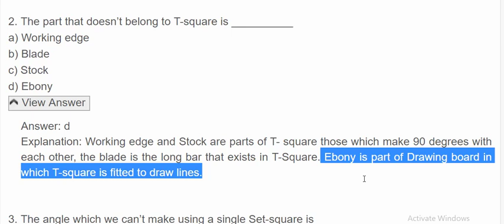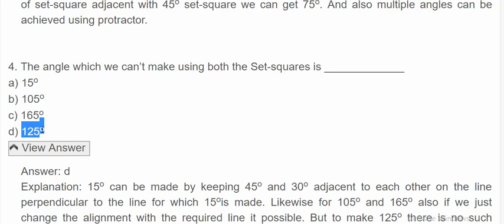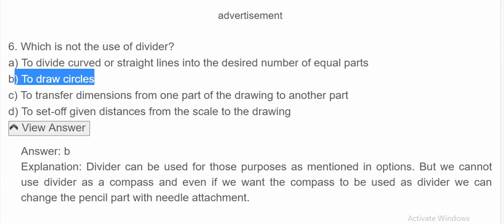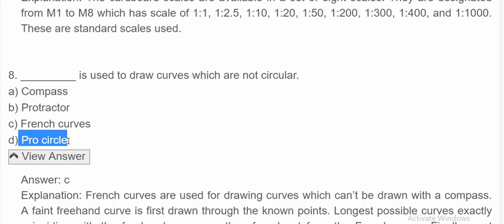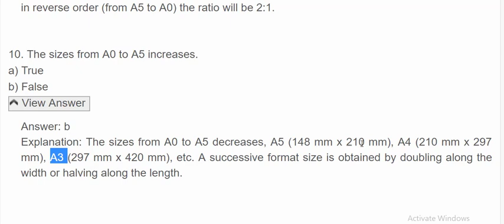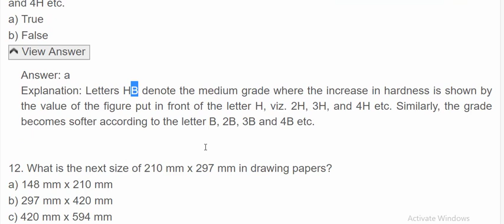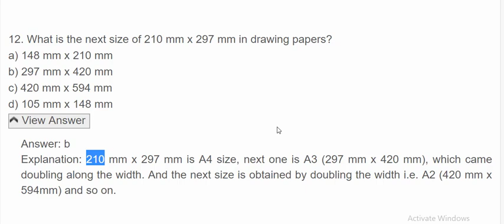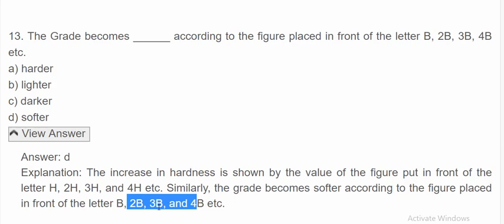T-13/engineering drawing MCQ/RRB ALP/Tech टेस्ट फ्री Online Mock/परीक्षा प्रैक्टिस टेस्ट/ZENERSTUDY